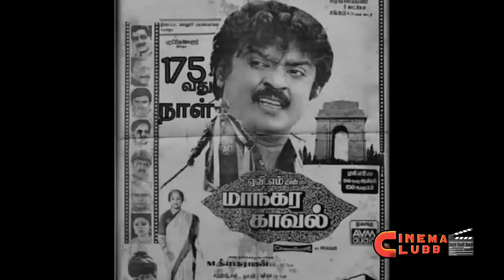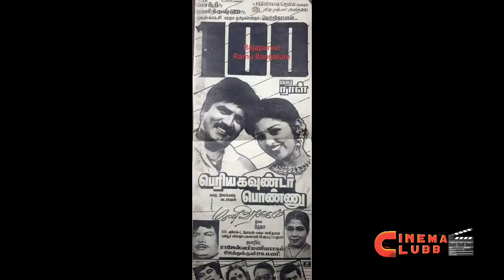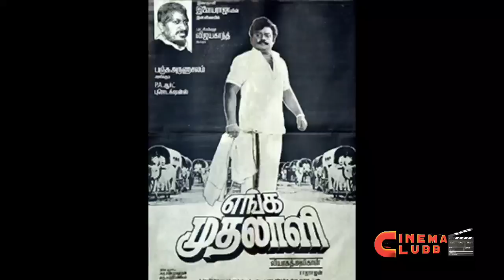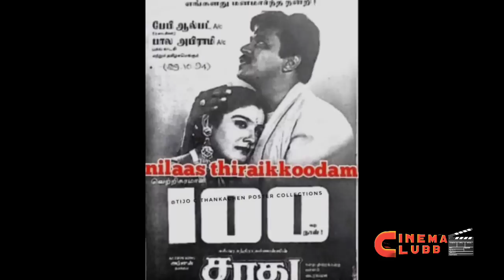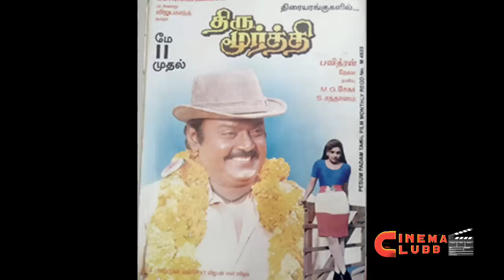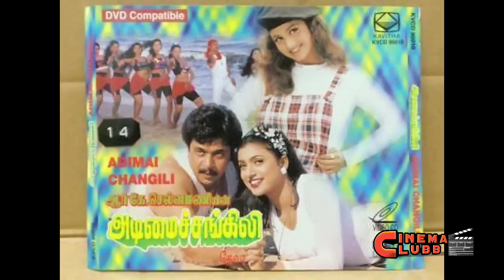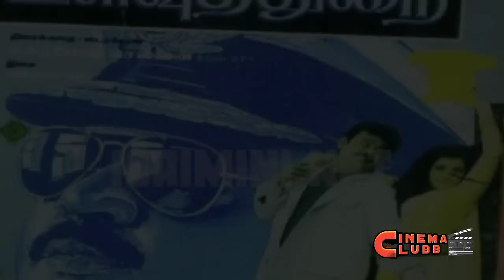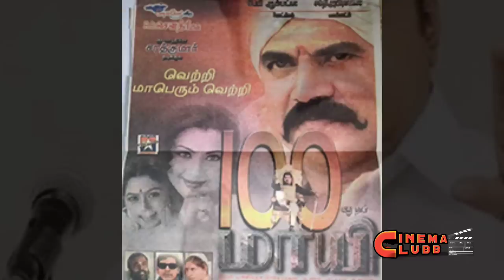1991 முதல் 2000 வரை இவர்களில் அதிக அளவில் போட்டிப் போட்டு வெற்றி கொடுத்தது யார் தெரியுமா?